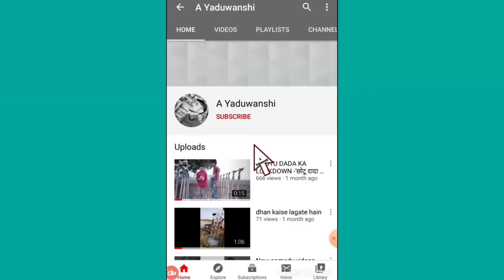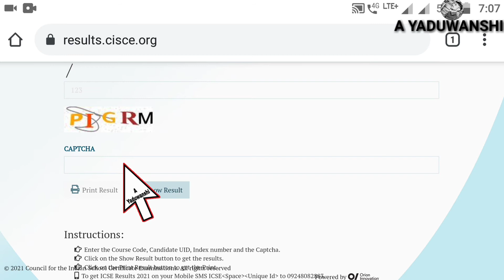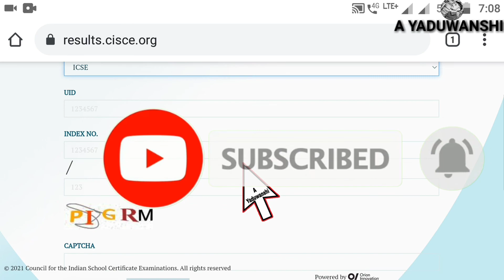CISCE CLASS 10th &12th RESULT 2021 | HOW TO DOWNLOAD CISCE 10th,12th RESULT 2021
is video me maine aapko bataya hai ki aap cisce board result kaise nikale

your queries 👇

cisce online result 2021

cisce 10th result 2021 kaise nikale

cisce 12th result 2021 kaise nikale

how to download CISCE result 2021

how to download CISCE 10 result

cisce ka result kaise nikale

cisce ka result mobile se kaise nikale

cisce result